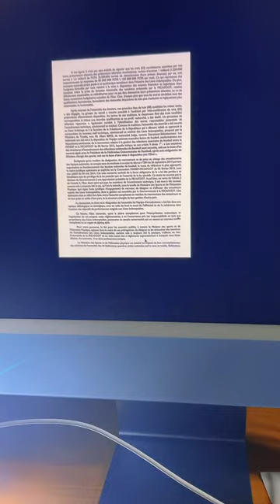Samuel Etoo , la Fecafoot contre Mouelle Kombi le Ministere des sports